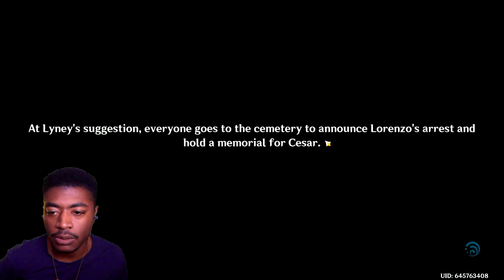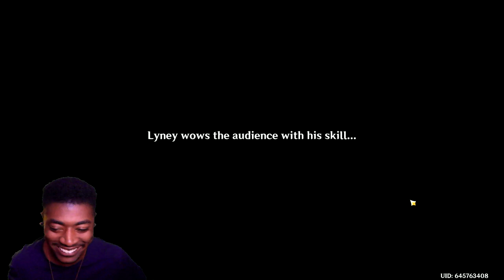Who is The Weasel? Lyney Story Quest Playthrough & Discussion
OMG